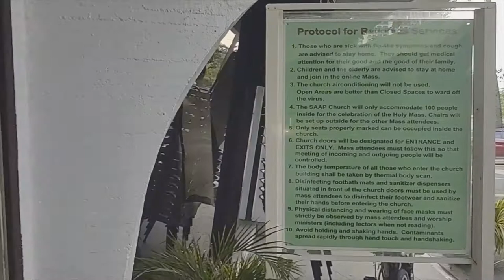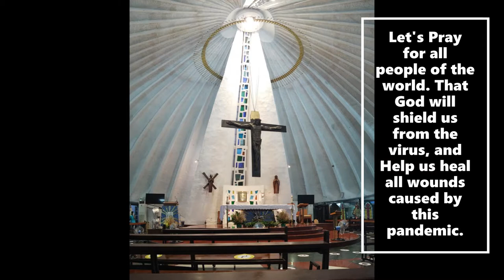Going to Church & Malling Day with AnneLiz Wanderz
Going to Church (St. Andrew the Apostle Parish) and Malling Day (Century City Mall) in Makati City, Philippines with AnneLiz Wanderz. Let's go unwind and exercise. Please don't forget to wear your mask and face shield.  Don't go out if you are not feeling well. Stay safe!